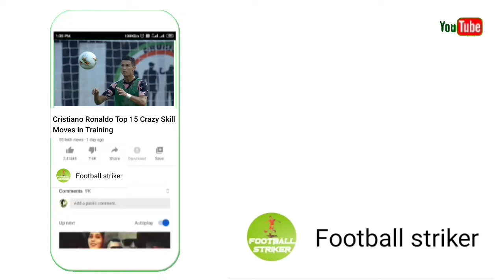জুভেন্টাসে ডি মারিয়া || angel di maria signs for juventas || transfer news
===Related tag===